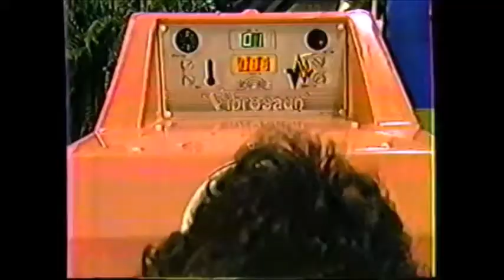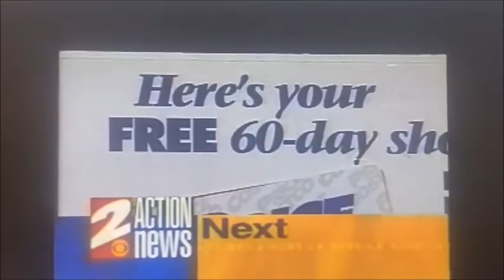KCBS Logo History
Sorry that I have not been ploading that much. I really ant to try to upload more, so I might try my best. But I hope you will enjoy this video.